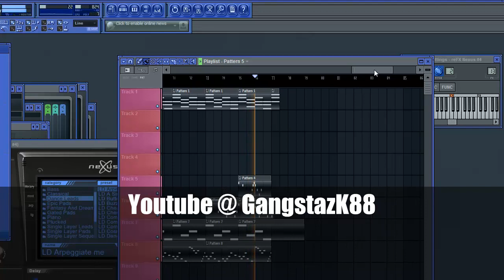FL Studio Instrumental 06.03.12